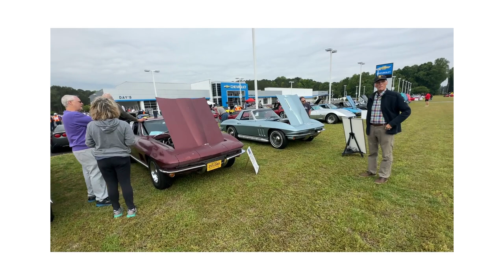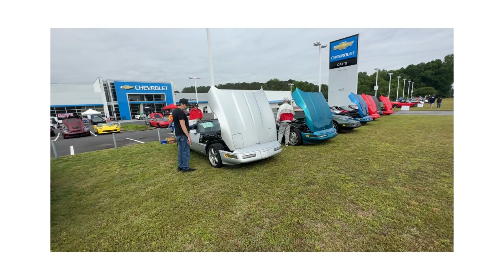Supervette Saturday 2023 Presented by Classic Glass Corvette Club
All Corvette car show with corvettes spanning all model years. Classic glass always puts on a great show and it grows more popular every year.